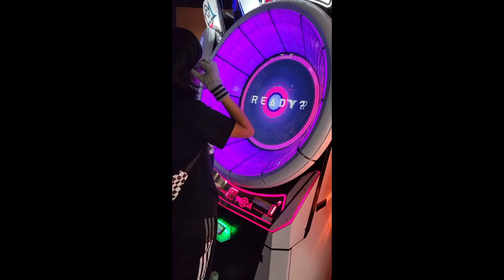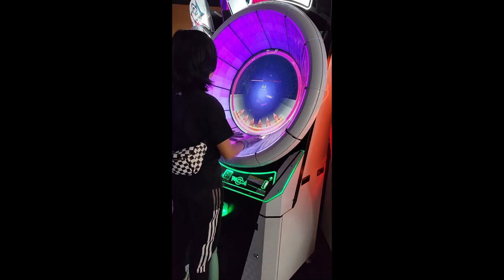i suck at SAIKYO STRONGER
recorded this like 2 months ago and forgot to upload it xD
anyways i might post more WACCA even though its gone offline now